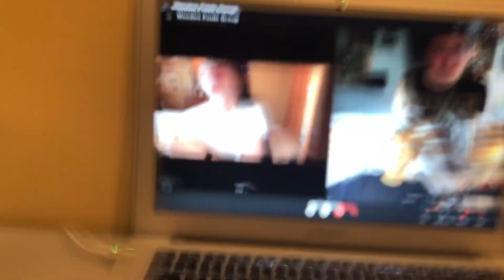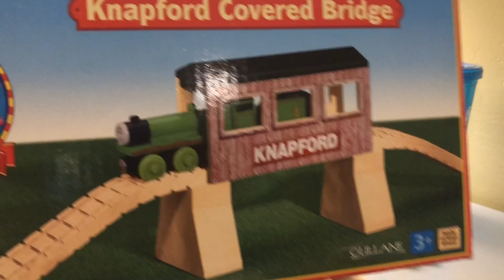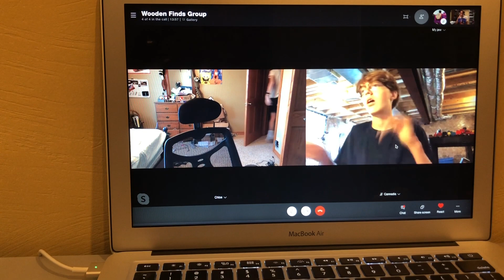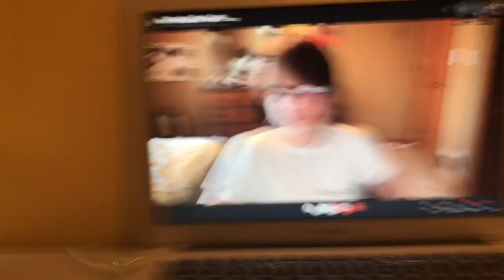Wooden Finds Episode 47: Boys are Back!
Man, it's been a minute

THIS VIDEO IS MADE FOR A GENERAL AUDIENCE, IT IS KID FRIENDLY, BUT NOT DIRECTLY AIMED AT KIDS!

Special thanks to Westie for the Items and the boys for joining